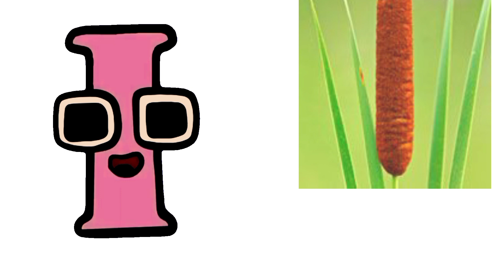Alphabet lore but everyone in nature life || lore transform and all say abcdefghijklmnopqrstuvwxyz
Alphabet lore but everyone in nature || Alphabet lore transform || Alphabet lore upper case letters

alphabet lore
alphabet lore but everyone in nature life

In this video, we're learning all about the alphabet and how it relates to art in real life. We'll be exploring everything from A to Z and everything in between!

Once you watch this video, you'll know everything there is to know about the alphabet and art in real life! From A to Z, we'll be exploring everything alphabet related!
In this video, we're exploring the alphabet with a twist- we're looking at alphabet art in real life!From letter paintings to abstract sculptures, we'll take a look at some of the most interesting works of art that use the alphabet as their inspiration. Whether you're a student of the alphabet or not, this video is a great way to explore some of the hidden artistry that exists within the letters!In this video, we're taking a look at the Alphabet but with a twist - the Alphabet in real life! From A to Z, we'll be exploring some of the most famous pieces of art using only the letter A.This video is a great way to learn about the Alphabet and some of the most famous pieces of art in the world. We'll be using only the letter A to illustrate each topic, so it's easy to follow and understand. So if you're interested in learning more about the Alphabet, this video is a great way to start!

Alphabet lore a-z but everyone alphabet lore 3d skeletons transverse |alphabet lore update